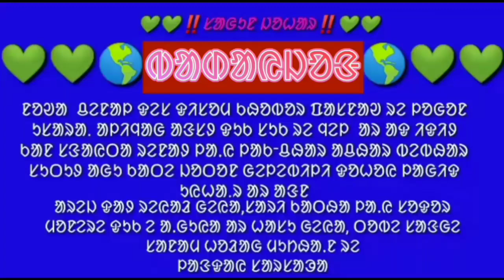UIHAR HIJUH KANA MARE KATHA, √ DADA CHANDRA MOHAN SOREN ᱜᱚᱝᱠᱮ ᱛᱤᱠᱤᱱᱟᱺ ᱚᱱᱚᱞ ᱠᱦᱚᱱ ᱢᱤᱫ ᱯᱚᱫ /ᱢᱤᱫ ᱟᱠᱦᱲᱟ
🙏🙏JOHAR🙏🙏

               ᱡᱚᱲ ᱛᱮ ᱤᱬᱤᱡ ᱮᱱᱟ ᱵᱟᱼᱵᱟᱨᱮᱭᱟ ᱦᱟ.ᱨᱤᱭᱟᱲ ᱡᱩᱞᱩᱺ ᱵᱟ.ᱛᱤ, ᱫᱤᱥᱚᱢ ᱥᱟᱨᱟ       ᱟ.ᱭᱠᱟ.ᱽ ᱠᱟᱱᱟ ᱠᱟᱲᱟᱝ ᱠᱟᱲᱟᱝ ᱧᱩᱛᱟ.ᱛ   ᱾

             JATRA TIGER "JADUNATH HANSDA"
                      "ᱥᱟᱨᱚ ᱟᱝᱪᱟᱨ ᱚᱯᱮᱨᱟ"
                       DIRECTOR & ᱚᱱᱚᱞᱤᱭᱟ,

                                  R
               DADA
                          "CHANDRA MOHAN SOREN "
                      " ᱡᱦᱟᱨᱠᱦᱟᱝᱰ ᱚᱯᱮᱨᱟ"
                      "WRITER & DIRECTOR"
ᱡᱚᱦᱟᱨ

                              ᱱᱚᱳᱟ ᱵᱦᱤᱰᱤᱳ ᱫᱚ ᱱᱚᱝᱠᱟᱱᱟᱽ ᱠᱟᱱᱟ ᱾ᱮᱴᱟᱽ ᱦᱚᱲ ᱟᱲᱤᱥ ᱦᱚᱪᱚ ᱞᱟᱜᱤᱫ ᱥᱮ ᱠᱟ. ᱦᱝᱤᱥ ᱦᱚᱪᱚ ᱞᱟᱜᱤᱫ ᱫᱚ ᱵᱟᱝᱟ ᱾ᱡᱮᱢᱚᱱ ᱫᱤᱥᱚᱢ ᱦᱚᱲ ᱴᱦᱮᱱ ᱥᱚᱫᱚᱨ ᱞᱟᱜᱤᱫ  ᱟᱨ ᱵᱩᱜᱤ ᱵᱟ. ᱲᱤᱡ ᱰᱚᱜᱚᱨ ᱵᱟᱰᱟᱭ ᱦᱚᱪᱚᱠᱚ ᱨᱮᱱᱟᱝ ᱟᱝᱥ ᱛᱮ  ᱾

                               ᱡᱟᱦᱟᱲᱟᱽ ᱠᱦᱚᱵᱚᱨ ᱵᱦᱤᱰᱤᱳ ᱫᱟᱨᱟᱭ ᱛᱮ ᱫᱤᱥᱚᱢ ᱦᱚᱲ ᱴᱦᱮᱱ ᱥᱮᱴᱮᱨ ᱟᱨ ᱵᱟᱝ ᱵᱟᱰᱟᱭ ᱦᱚᱪᱚᱠᱚ ᱞᱟᱜᱤᱫ ᱱᱚᱳᱟ ᱪᱮᱱᱟᱞ ᱥᱟᱝ ᱥᱟ.ᱜᱟ.ᱭ ᱛᱟᱦᱮᱱ ᱢᱟ

       ᱢᱳᱵᱟᱤᱞ ᱛᱮ--᱘᱑᱙᱗᱘᱒᱔᱗᱓᱐

ᱤᱧ --᱙᱗᱗᱗᱐᱙᱘᱖᱑᱘

CONTENT
##-- CHED JONG--OKOY BON BADAYA. GURU GOMKE DO OKOY  ?
##--ALE DO SANTAL NEW SANTALI TRADITION VIDEO. NAWA KATHA DO BANG KANA KARAM RE HANU GANI ENEJ
##--NEW SUPER SANTALI JATRA 2⃣0⃣2⃣2⃣ PRUTHIRAJ MEDIA PRESENTs. JAMDA BAJAR REDIO LEKA TIME GHULIM RAGA
##--JARPA JAHER BAHA PARAB . ଭୂବନେଶ୍ବର୍ ଜାର୍ପା ଜାହେର୍ ବାହା ପାରାବ୍। ভুবনেশ্বর জারপা জাহের বাহা পারব
                                  ᱡᱚᱦᱟᱨ ᱢᱟᱨᱟᱝ ᱵᱩᱨᱩ    ᱢᱚᱦᱟᱨ ᱡᱟᱦᱮᱨ ᱟᱭᱚ🌷🌷SANTALI ᱵᱟᱨᱚ ᱢᱮᱥᱟ VIDEO WATCH HERE AND SUPPORT PLEASE 🙏 ᱡᱚᱦᱟᱨ 🌷🌷

ᱞᱟ.ᱠᱛᱤ ᱵᱮᱲᱟᱨᱮ ᱱᱚᱳᱟ ᱪᱮᱱᱟᱞ  ᱨᱮ
       ᱮᱱᱮᱡ/ᱥᱮᱨᱮᱧ/ᱨᱩ/ᱚᱨᱚᱝ/ᱛᱦᱩᱛᱤ/ᱛᱟᱢᱥᱟ/ᱞᱮᱪᱦᱨᱟ/ᱫᱤᱥᱚᱢ ᱠᱦᱚᱵᱚᱨ/ᱪᱚᱸᱫᱟ/ᱵᱟᱥᱟᱝ/ᱦᱤᱡᱩᱺ ᱥᱮᱱᱚᱺ ᱦᱚᱨ ᱰᱟᱦᱟᱨ/ᱜᱩᱡᱩᱺ/ᱵᱩᱨᱩᱺ/ᱰᱝᱰᱚᱢ/ᱵᱟᱨᱚᱱ/ᱛᱟᱯᱟᱢ/ᱠᱦᱟ.ᱯᱟ. ᱨᱤ/ᱫᱩᱠᱦᱮᱨᱟᱢ ᱥᱩᱠᱦᱮᱨᱟᱢ ᱠᱦᱚᱵᱚᱨ
ᱯᱦᱚᱴᱮᱞ ᱯᱟᱥᱱᱟᱳ ᱦᱩᱭᱩᱺ ᱟ

BEKAR COMEDY
HO SANTALI NEWS
ST HEREL
AADIM NEWS
Okto news
Sur Sangat Production
Bangi Asra Trust
Santali Kids
Galoch Akhla
NUR KNOWLEDGE MAYURBHANJ
ମୁଁ Traveler
Lakhi Ram Sardar Official
VLOGGER LABA HANSDA
Santali Trend Boy
Trend Of Santhal
Sawnta Aven
Lamta Kora Official
Marndi Bakhul
Santali Bro
LM Official
Tribe TV
Birbaha Live Dunia
A.M DADA CREATION
Disom Khabar
SANTALI ARANG
SANTALI NEWS
Santali man
Santhal Voice Official
RkR SantaL
Gaw Boy 2
Santali Expose Media
Sin Khobor
Sripati Tudu
Hansda Live